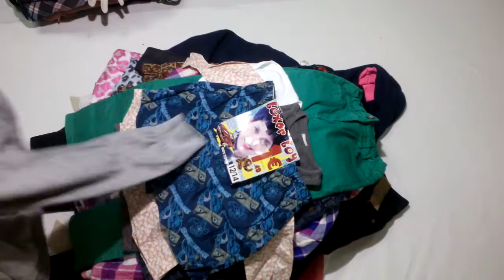Детский микс Premium Kids весна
Детская одежда от 0-14 лет, весна.
Premium Kids Mix Англия
Для заказа ✍🏻
Контакты наших менеджеров: